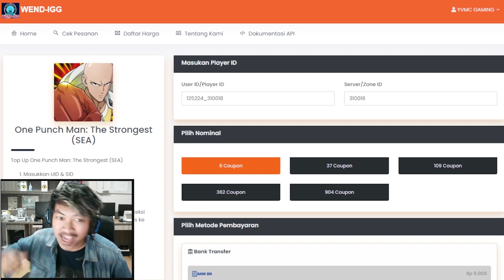🔥🔥COMBO TERBAIK UNTUK METAL KNIGHT SSR+ [WAJIB ZOMBIEMAN/FLASHY] - ONE PUNCH MAN The Strongest